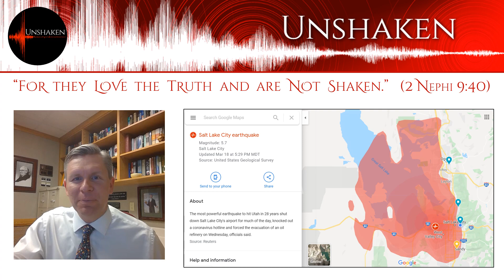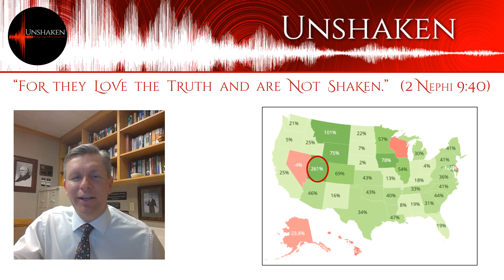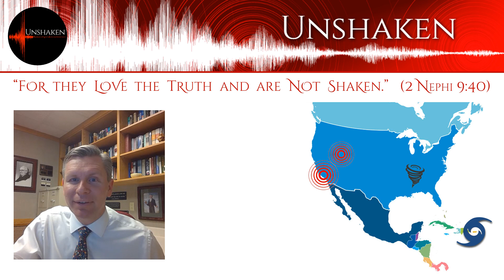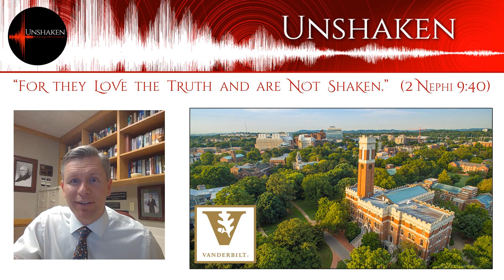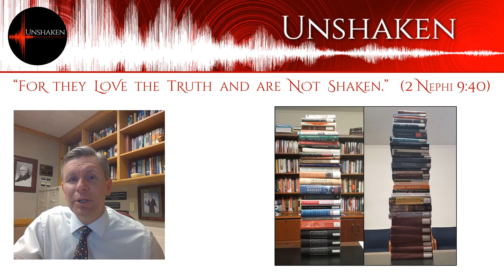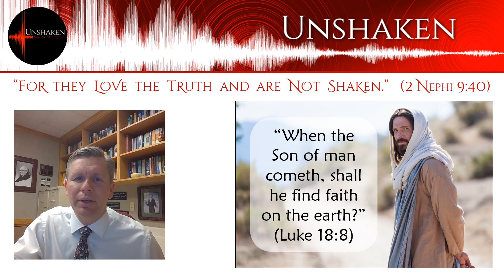Unshaken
Shaken faith is one of the signs of the times. But there are ways to fortify faith and make it "unshaken." Jared Halverson has spent the last 20 years teaching religion for the Church of Jesus Christ of Latter-day Saints, and is currently finishing a PhD in American Religious History from Vanderbilt, where he has focused on anti-religious rhetoric. A popular teacher and speaker, Jared frequently meets one-on-one with people who are struggling spirituality, and is creating this channel to share some of the principles that have proven helpful. Tune in to see what this channel intends to be: a place to study the scriptures, learn principles to strengthen your faith, and discover how to deal with doubt. Come and see how to become "unshaken."